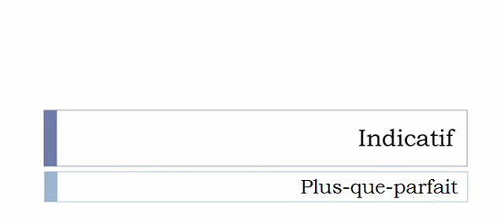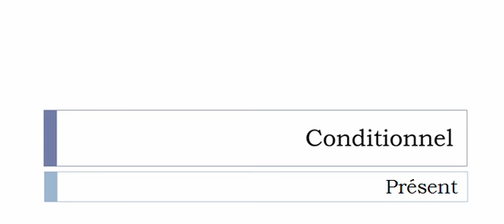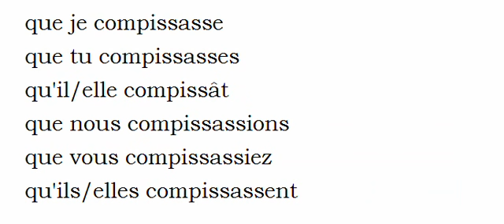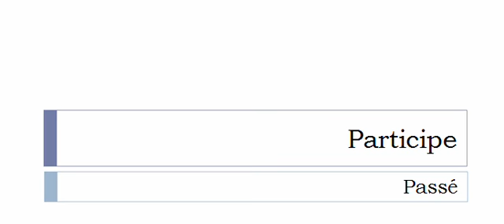La conjugaison du verbe Compisser